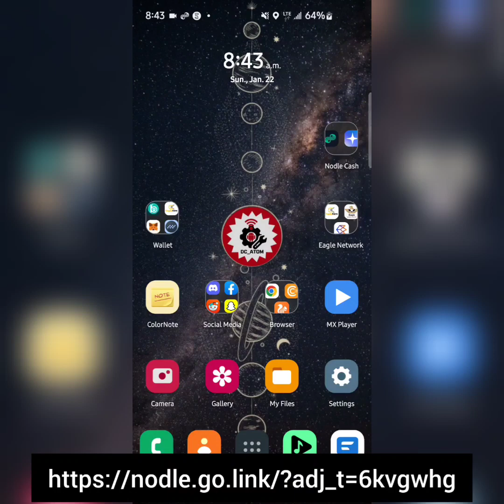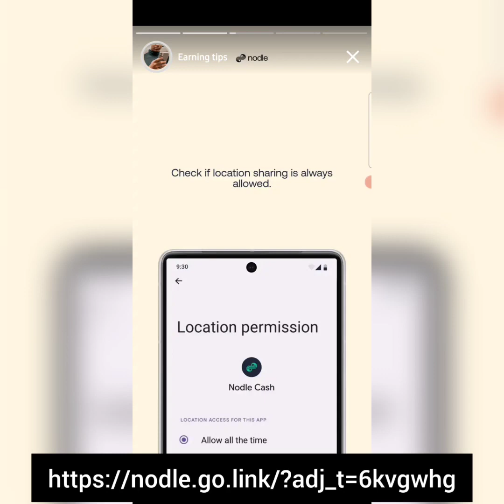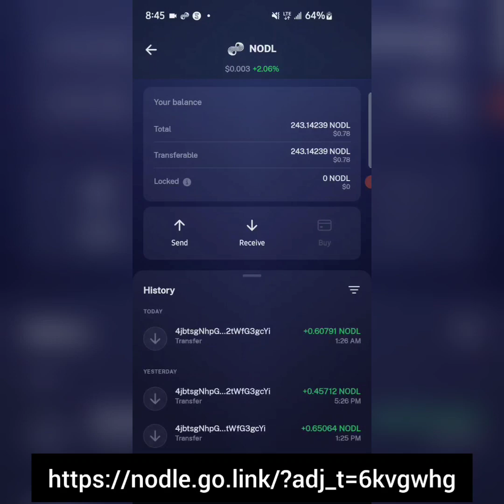NODL Mining | How To Earn Nodle With Nodle Cash App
Earn Nodle Cash Now
Visit the link below to download Nodle Cash App